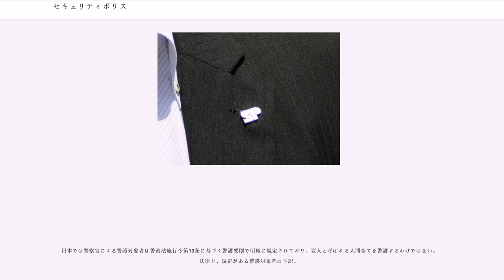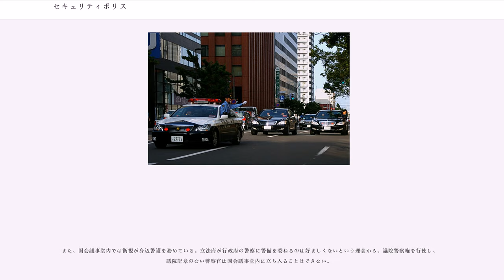セキュリティポリス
セキュリティポリス（Security Police,SP）とは、日本の警視庁警備部警護課で、要人警護任務に専従する警察官を指す呼称である。

1975年（昭和50年）、佐藤栄作元首相国民葬会場において三木武夫内閣総理大臣が大日本愛国党の党員に殴られ負傷した事件（三木首相殴打事件）がきっかけで創設された。それまでの警護はできるだけ目立たないように要人に寄り添う形であったが、SPはその存在を明らかにして襲撃の抑止をはかるものとなった。

前年の1974年（昭和49年）、アメリカ合衆国大統領ジェラルド・R・フォードが来日した際、シークレットサービスの警護方式が警視庁警備部幹部に強い印象を残していた。シークレットサービスは大統領を取り囲むように固め、素早く拳銃を抜けるよう背広のボタンを外すなど、合理的で目立つ警護を実施していた。

セキュリティポリスはシークレットサービスを参考に訓練された。略称「SP」はシークレットサービスの略称「SS」に倣った。本来英語で「Security Police」は「公安警察」を意味する。

国会に議席を有する日本共産党以外の各政党の代表者や各国から来日する要人等、法律によって規定された警護対象者が自宅を出てから帰宅するまでの、身辺警護が専門職務であり、犯罪捜査・地域警戒・交通取締などはその職務外である。なお、警視庁以外の警察本部にも警護担当部署は存在しており、例えば大阪府警と京都府警では警衛警護課が、神奈川県警などでは公安2課が警護担当部署である。その他の小規模警察本部になると、『警備部警備課警衛警護係』として少人数の専従員が編制されている。例えば総理大臣が東京から地方へ視察等に行く場合、近接警護を警視庁の警護課(1係)が行い、車列警護と近接警護以外の後方支援を地元県警の警護担当部署が行うといった感じである。それでも人手が足りない場合は、機動隊や他部署からの応援をもらうようであるが、そういった応援部隊は後方支援に回る。

天皇・皇族の身辺警護（護衛）に関しては、警察庁の附属機関である皇宮警察本部所属の皇宮護衛官のうち護衛専従の侍衛官が専属で行う（警視庁警備部にも警衛課は存在するが、周辺警備のみで身辺警護は行わない）。警視庁警備部警衛課および各警察本部の警察官は地方公務などの際に皇宮護衛官の後方支援を行う。「行幸啓」や「お成り」の場合は、警視総監、道府県警察本部長は制服に拳銃を帯びて随従するのが慣例となっている。

なお、現行犯であっても襲撃者に対する捜査には関わらない。これは背景が思想的であれば公安部の、単なる暴力なら刑事部捜査第1課の担当になる。

身長173cm以上、柔道又は剣道、合気道3段以上、拳銃射撃上級、英会話ができることなど、一定の条件を満たした警察官であることが必須条件とされる。SPとしての適性を認められた警察官の中で、部署の上司などから推薦を受けた者は、候補者として警察学校等の警察施設で3ヶ月間の特殊な訓練を受ける。これらの厳しい競争を勝ち抜いた優秀な候補者の中からさらに選ばれた者だけがSPに任命される。総理大臣官邸には警備を専門に行う警察官（総理大臣官邸警備隊）が配置されるが、あくまでも総理大臣官邸という施設の警備を行うのみでSPの行う身辺警護とはまったく異なる。なお、SPの内閣総理大臣担当の部署である警護第一係と総理大臣官邸警備隊は同じ警視庁警備部警護課に属しており、両者は人事交流を行っていて総理大臣官邸警備隊からSPが選抜されるケースもある。

逮捕術、格闘術、射撃技能（25メートル先の直径10センチの的に、拳銃で10秒以内に5発以上―一般に日本の警察なら銃は口径9ミリ・6発なので全弾を制限時間内に―命中させられる事）、不審者を相手より先に発見するための目配りを怠らない強靭な体力・精神力が求められる。また、パトカーの運転テクニック、同僚との協調性、自制心、自己管理能力、法令遵守の精神、VIPを接遇する礼儀作法、そして極限状態に陥ったならば犯人が振りかざす凶器や銃口の動線を目標に体当たりの突撃を敢行して、文字通り人間の盾となり受傷、最悪の場合は殉職する自己犠牲の精神、すなわち人間性が問われる職種である。そのため、警察官の中でもとりわけ、それらの条件に該当した者のみが任命される。

銃器・射撃に関しての技術は、一般の警察官に比べ優秀である。SPは、一般の警察官の射撃レベルをはるかに超える、とされている。ドラマや小説の影響で、私服警察官（いわゆる「刑事」）も射撃に長けていると思われ...